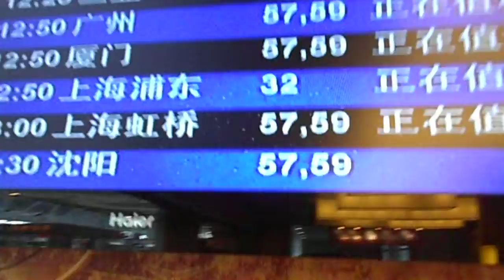Tsingtao beer and gin at the Zhengzhou Airport; DSCN9681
Charming Chinese female employees delight me at the Zhengzhou Airport Coffe Lounge, July 24, 2011.